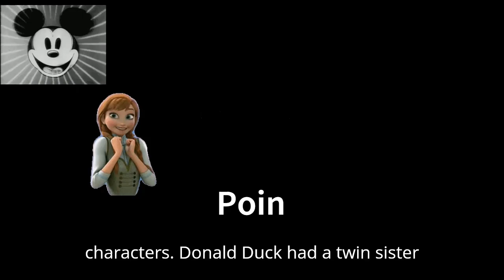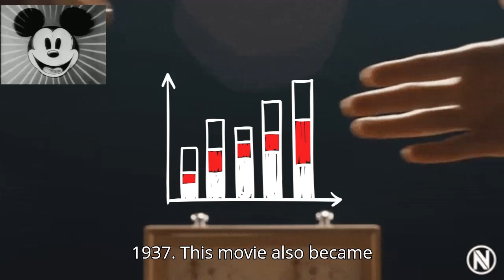ONCE UPON A MOUSE | 43 Years Later | Cast 1981-2024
Once upon  a mouse was an animated video was a tribute to Disney's Original films that were produced.
here are all the characters and the people who voiced them, 43 years later in 2024.

This Video was Edited by ABY, and I'm the sole owner of this channel.
I came up with an idea, did my research, and took almost half a day putting this video together.
No one is allowed to use this material without my consent.